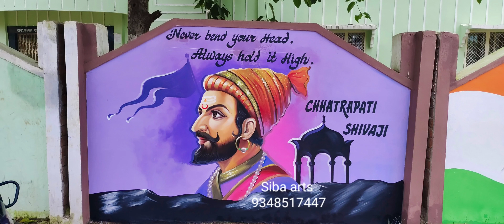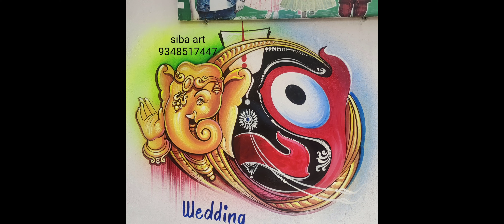Different Types of wall art | approximat 25arts | made by siba art | Desi talent | colour art